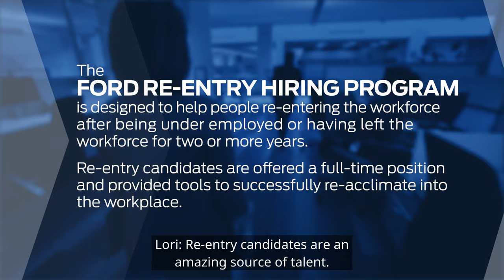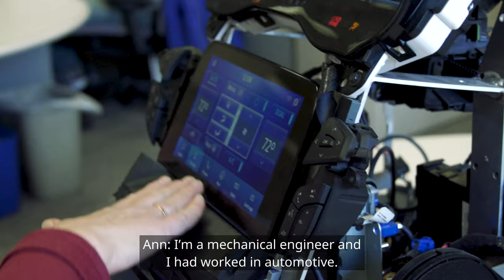Ford Re-Entry Program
Ford’s Re-Entry Program aims to help career re-launchers get back into the workforce who have left the workforce or have been underemployed for two or more years. Ford offers re-entry candidates a full-time position while providing tools to successfully re-acclimate into the workforce.
Interested candidates are eligible to apply to the open positions available.